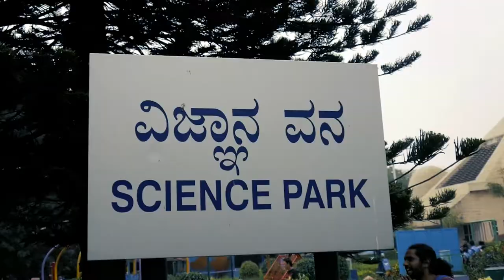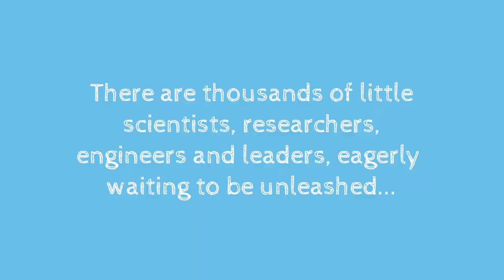A Day at the Planetarium - DSF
A short video of a wonderful excursion we did with students from 6th and 7th standard.
We went to the planetarium of Bangalore, where the students had the chance to explore astrophysical experiments and enjoy a mindblowing 360° panoramic cinema show.

Christoph Rapp - 2019